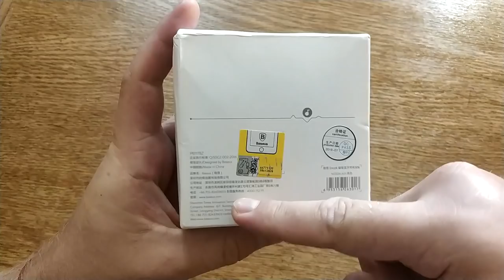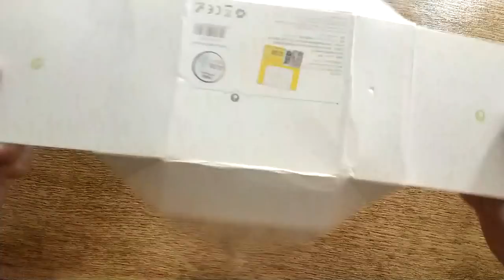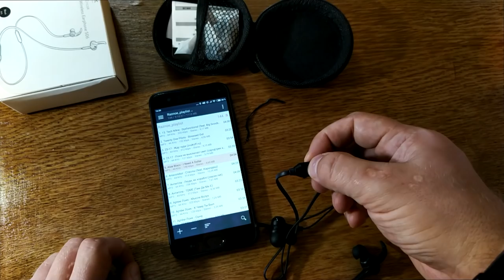Наушники BASEUS S06 из магазина JD. ZTD#442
. 🔥 В этом видео посмотрим на наушники BASEUS S06, покупал я их по распродаже в магазине JD за 12.69 но позже их можно было приобрести дешевле на aliexpress. Оказалось, что при монтировании был вырезан кусок "про звучание", поэтому допишу - звучат чисто, баланс низких/высоких хороший, ничего не перетягивает на себя, но в сравнении с моими QY19 - тише процентов на 30... Тестировал на AXON 7 mini и с Mi 6, один из подписчиков отписывался, что у него звучат громче чем QY19. Так что тут не подскажу, могу отвечать только за личное использование - у меня тише. Но так понимаю, что может быть - "как повезет".